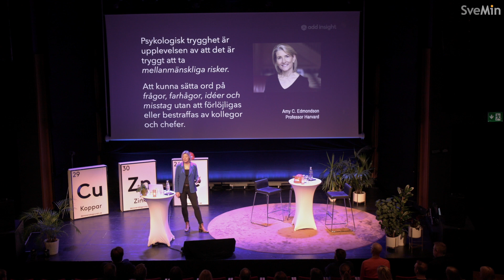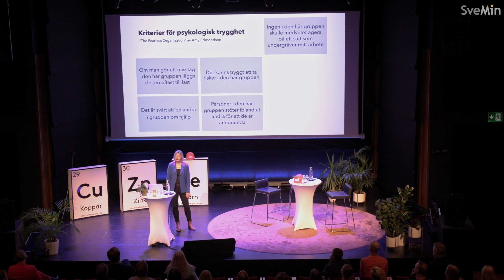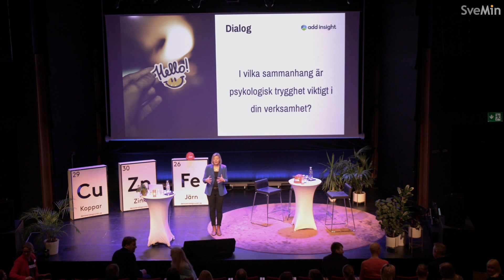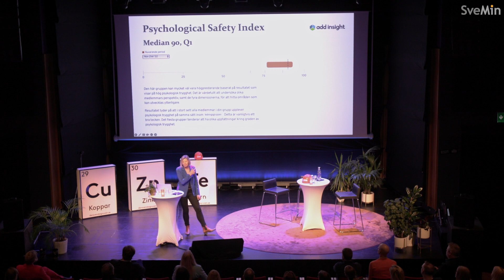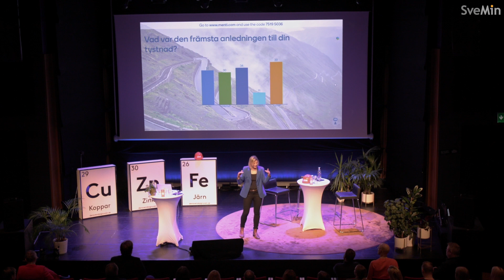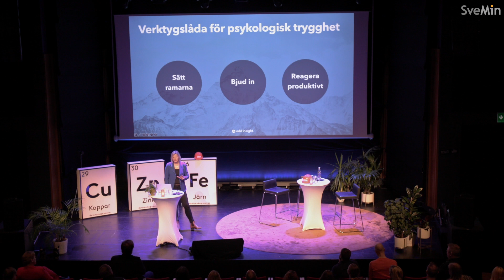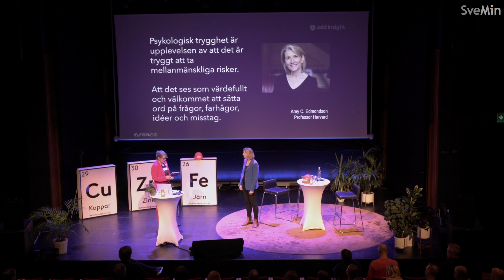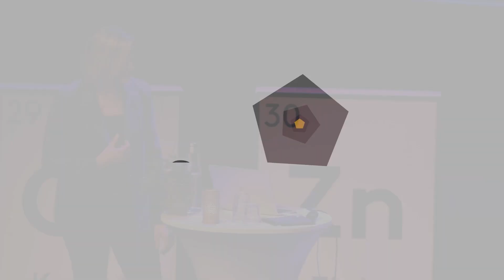Arbetsmiljökonferens 2023 | Lina Hedin, Team- och ledarutvecklare, Add Insight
Hur skapas en trygg arbetsplats där medarbetarna vågar prata mer öppet? Lina Hedin talar om psykologisk trygghet på arbetsplatsen.

Från Svemins Arbetsmiljökonferens, den 8 februari, Kulturens Hus, Luleå.